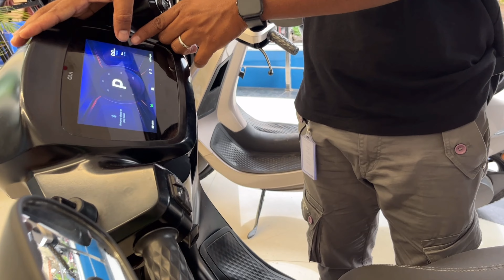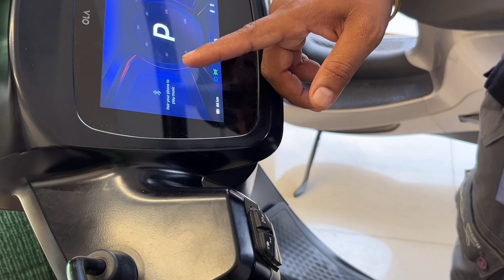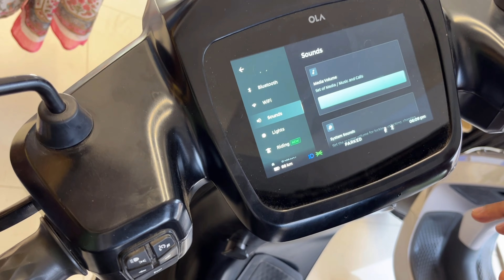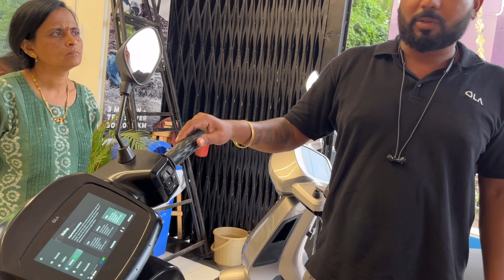Cruise control in ola |sakshi ko ola pasand aa gayi